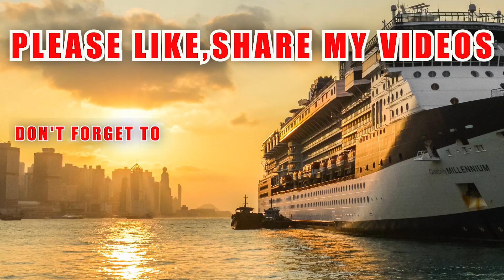10 REASONS YOU MUST THANK A SEAFARER | DO NOT EVER FORGET WE RUNS THE ECONOMY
10 REASONS YOU MUST THANK  A SEAFARER | DO NOT EVER FORGET WE RUNS THE ECONOMY